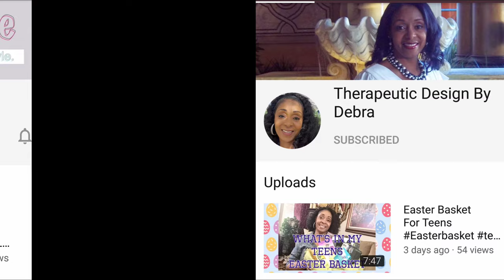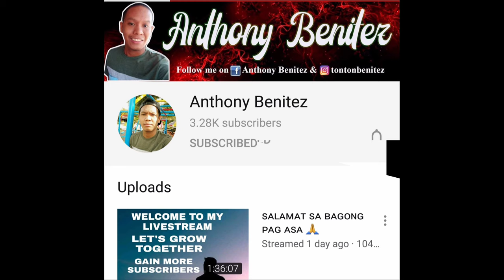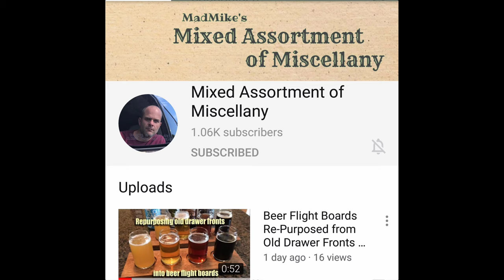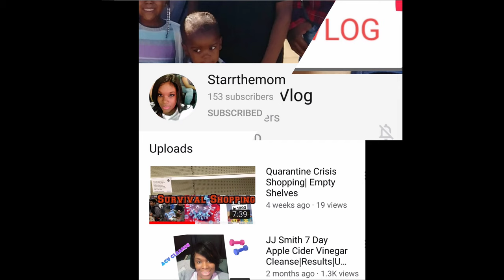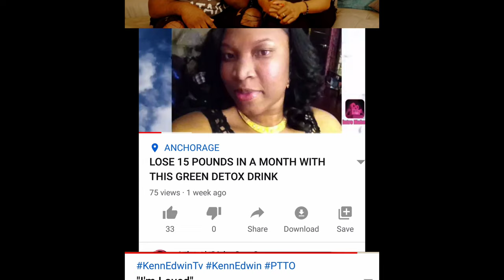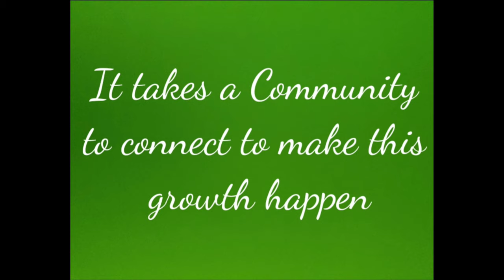CELEBRATING 500 SUBSCRIBERS /MEGA SHOUT OUT 📣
THANKS to all genuine subscribers I appreciate all of you. we can grow together and get some watch time in. when you subscribe to me I will shout you out in my smallyoutubersupport video. smallyoutubers calling all small tubers to grow here